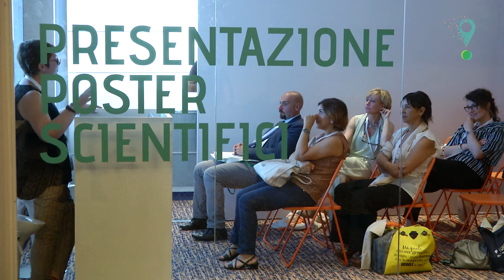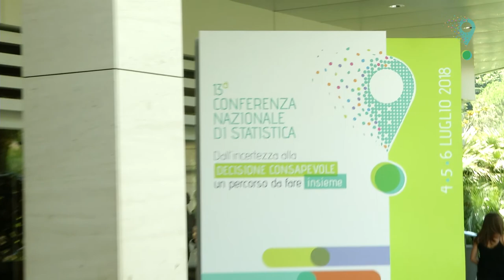Intervista Maria Francesca Romano 13° Conferenza Nazionale di Statistica